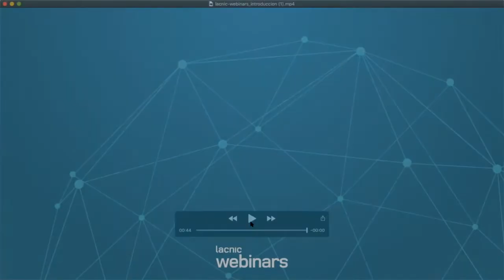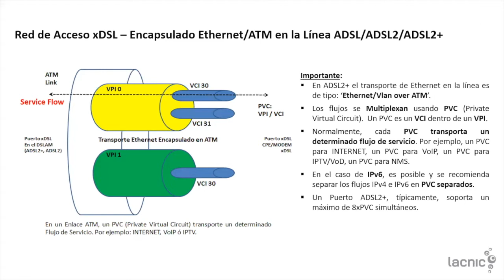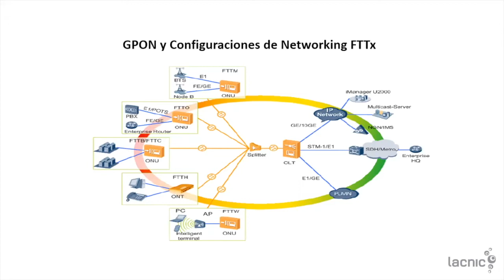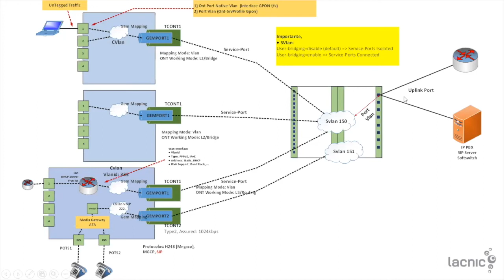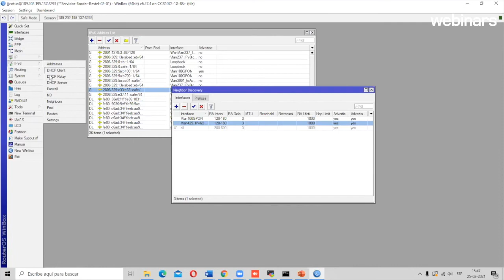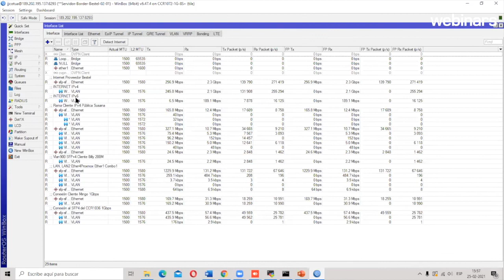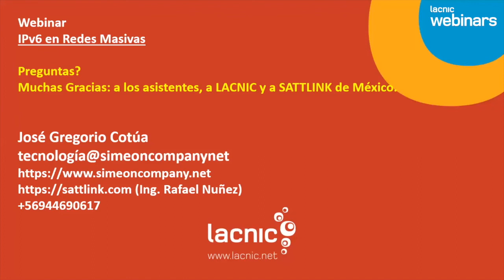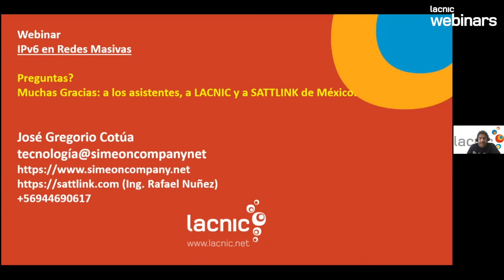IPv6 en redes masivas